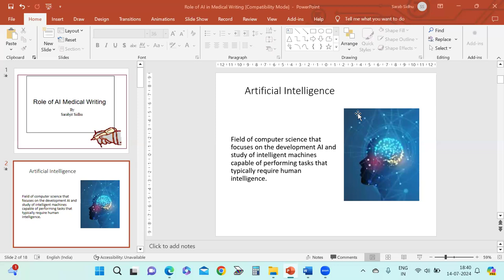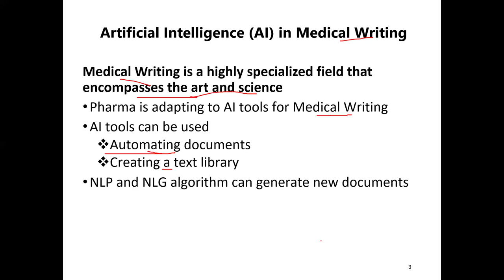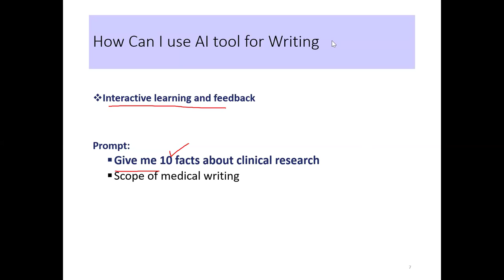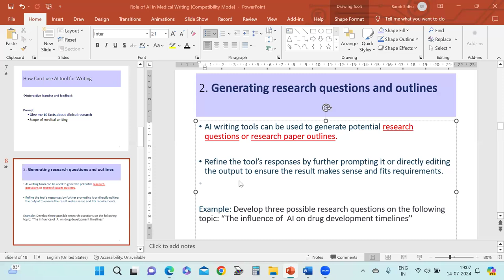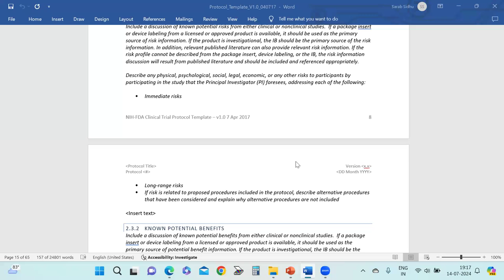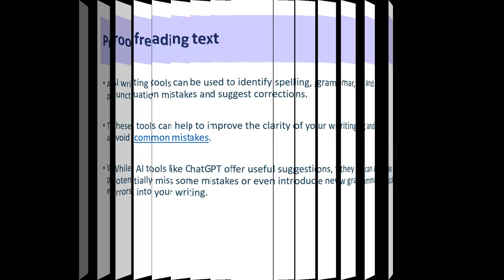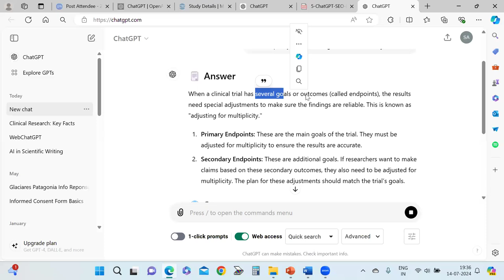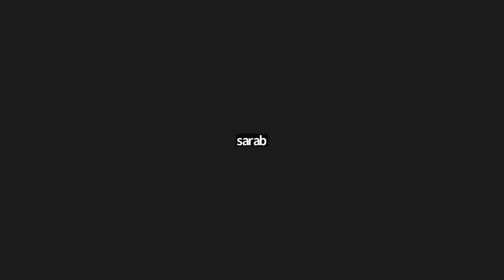D6 | Research Planning & Question | Use of AI in Scientific Writing | Sarabjit Sidhu